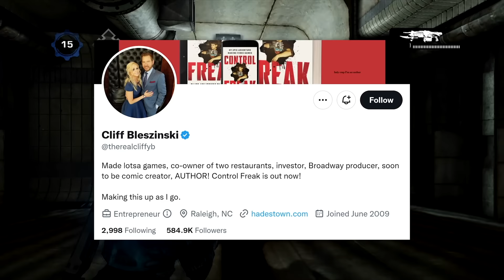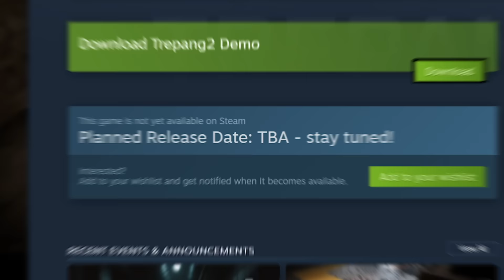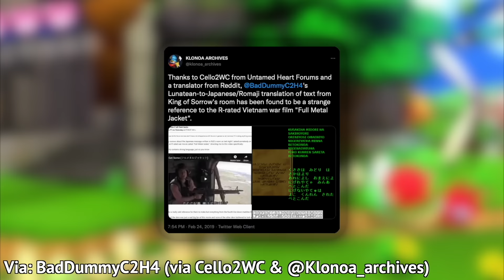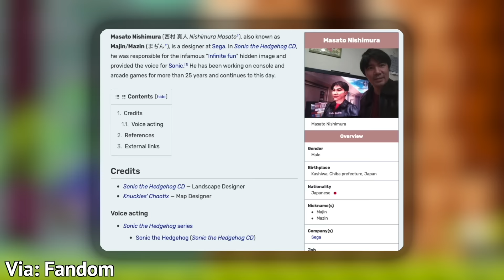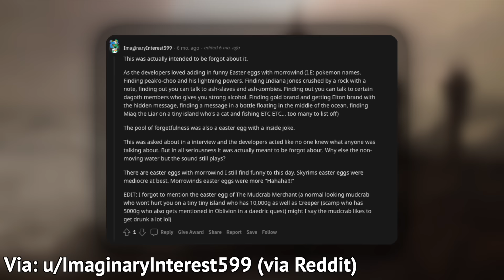10 Creepy In-Game Discoveries NEVER MEANT TO BE FOUND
Some games have creepy things that weren’t even intentionally scary. Here are some strange and mysterious examples in gaming.

0:00 Intro
0:16 Number 10
1:20 Number 9
2:41Number 8
3:38 Number 7
4:36 Number 6
5:39 Number 5
6:29 Number 4
7:44 Number 3
8:49 Number 2
10:06 Number 1